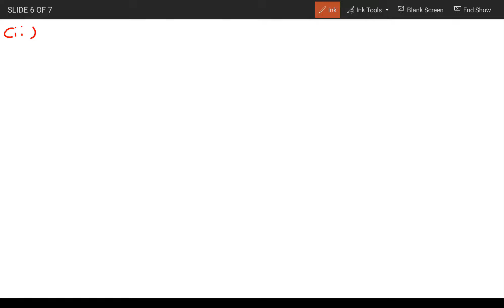The probability density function of a continuous random variable X is given by F(x)=ax,a,3a-ax,0...